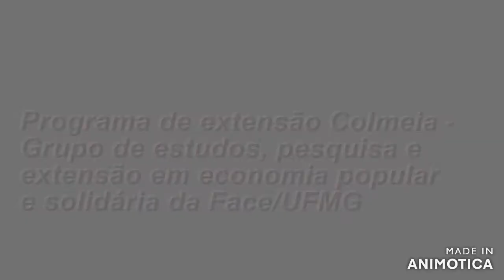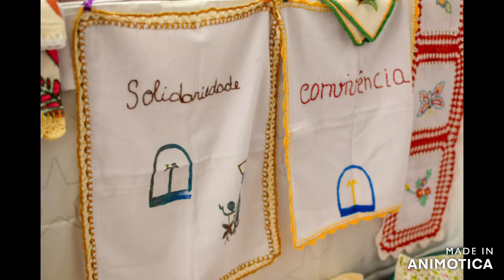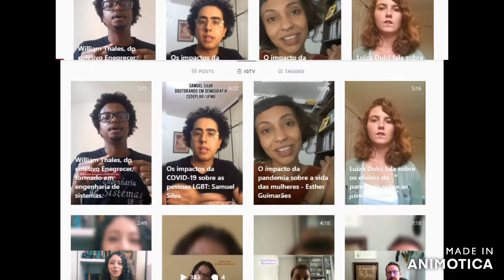Projeto Colmeia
O Colmeia é um programa de extensão da Faculdade de Ciências Econômicas da UFMG. Desenvolve projetos junto a grupos produtivos da economia popular e solidária desde 2014. Alguns dos temas centrais do grupo são: economia popular, economia solidária, redes solidárias e comércio justo.  Assista o vídeo e conheça um pouco das nossas ações!